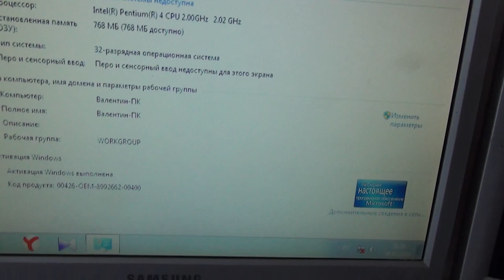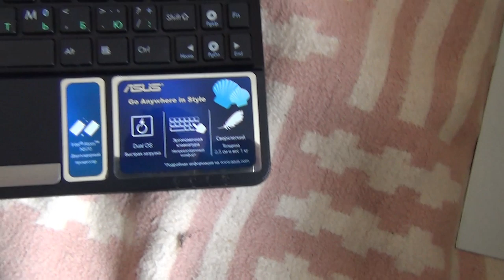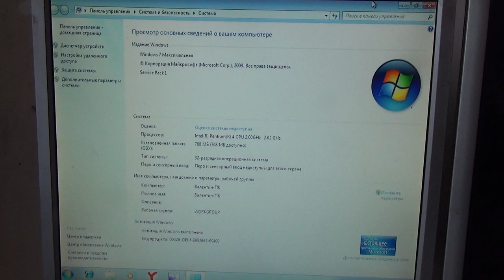Компьютер деда Валентина ( пора на мусорку )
Дед Валентин говорит видео у него этот компьютер не тянет - да как же он потянет железо древнее мамонта
этот системник надо бы выбросить - на как быть дед же может подобрать свой же выброшеный системник
помощь деду Валентину СБЕРБАНК - 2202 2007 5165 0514 (  Валентин Павлович К )